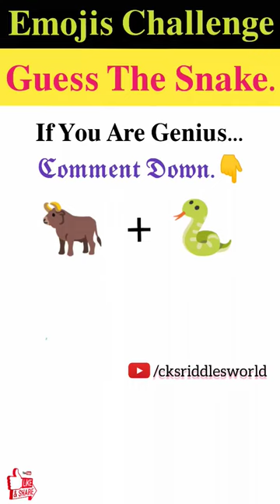मजेदार पहेली- 345 | Emojis Challenge | Can You Guess The Snake 🐍 From The Emojis?